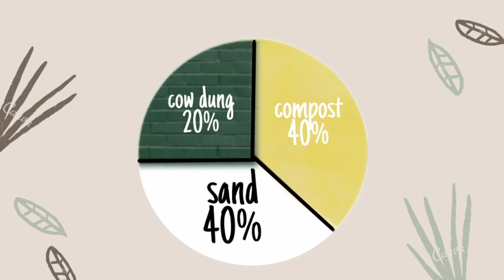How to grow tomatoes on pot at home with zero cost / Plan perfect tomatoes/stylewithus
JiiMore about tomato plant

Choose the Right Pot. Those seedlings may look small now, but a full-grown tomato plant needs a lot of space for a strong root system. For maximum production, the ideal pot size is 18-inch diameter for determinate tomatoes and 24-inch diameter for indeterminate tomatoes.

Plants should be about one foot apart. Prune just to the main stem and remove all suckers as they develop. Build a simple garden trellis by setting at least four vertical support posts in the ground at the length and width you want. The top of the posts should be about six feet above the soil surface.

Here's is the new launching plantwithus with this hashtag we are going to upload more cooking video so what are you waiting for do subscribe to our channel and hit the bell button below and gimme a big thumbs up and do share with your family and friends and do let me know what else video do you want through comment section below

Make sure to answer today's quiz and get your name to be shout out on Next video if your answer is wright.

Do watch this video on my YouTube channel

Do like!
Do share!

Hi! This is STYLEWITHUS . On my channel, you will find fashion, Beauty, Lifestyle, gardening, cooking videos on this channel. I love fashion, Beauty, Lifestyle, gardening, cooking and sharing my experiences with you.

You'll get my videos on every Monday , wednesday and Friday around 3.00 Pm - 7.00 pm IST